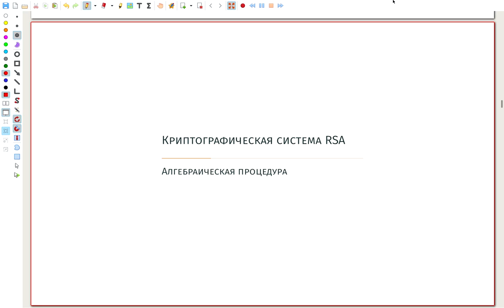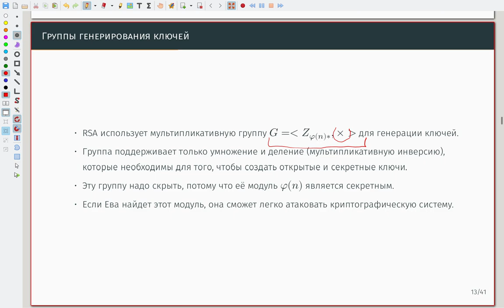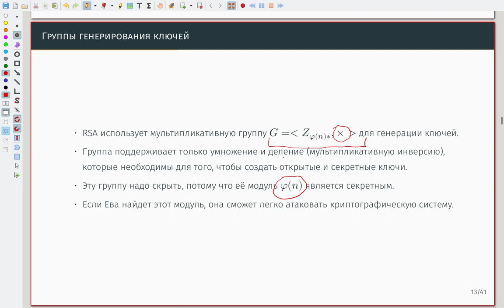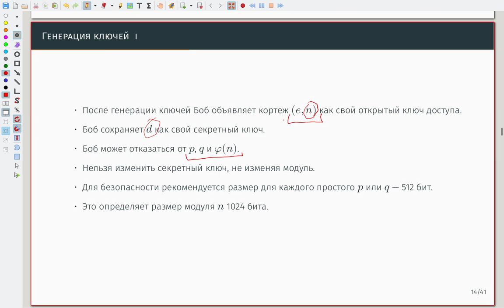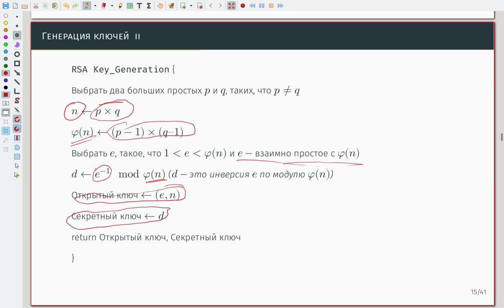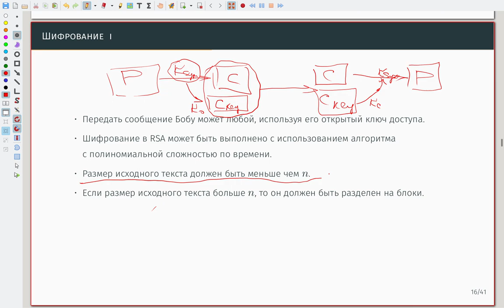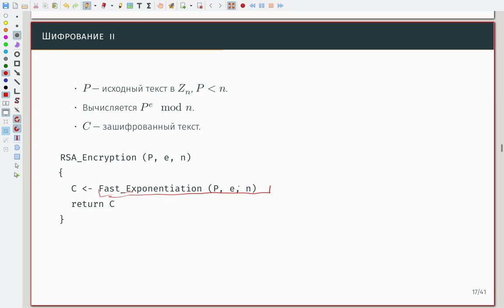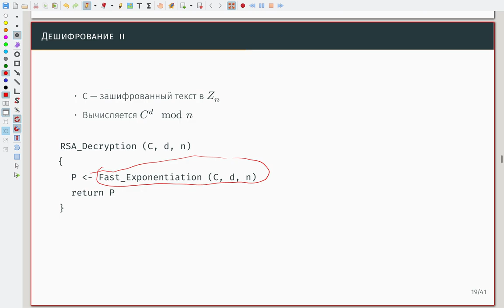Криптография с асимметричным ключом - 03 - Алгебраическая процедура RSA